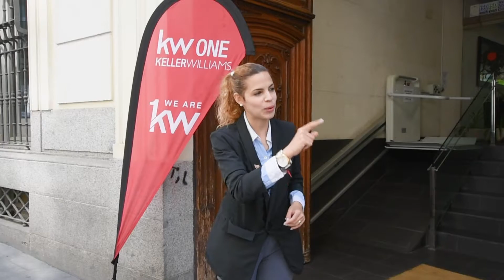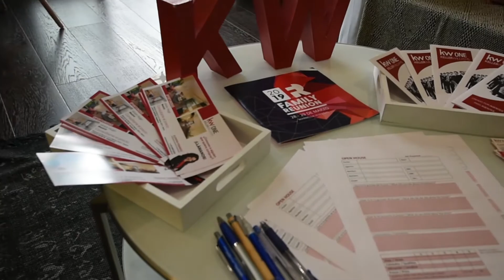Open House apartamento. Gran Vía, Madrid